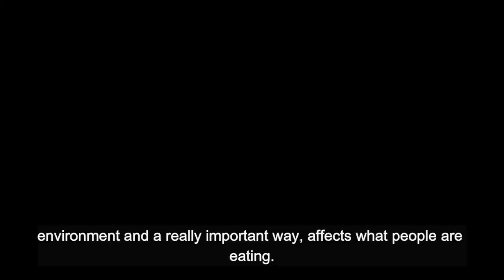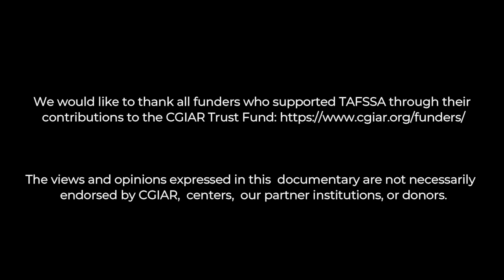Transforming Agrifood Systems in South Asia: A One CGIAR Initiative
While South-Asia produces one quarter of the world’s food, today, the region’s agrifood systems face serious challenges in areas such as poverty reduction, climate change adaptation and mitigation, environmental health, and biodiversity management. Transforming Agrifood Systems in South Asia (TAFFSA) is a regional One CGIAR initiative that aims to address these issues and improve equitable access to sustainable healthy diets, while improving the livelihoods and resilience of farmers, and resource management efforts in the region.

Thumbnail photo by C. de Bode/CGIAR